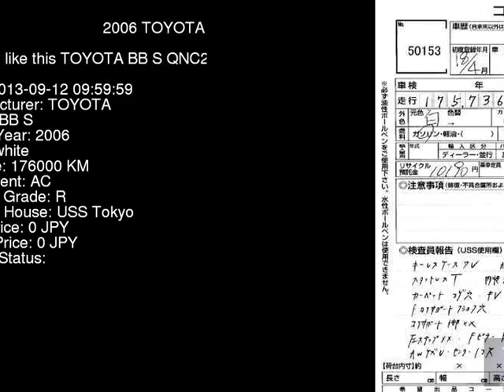2006 TOYOTA BB S QNC25